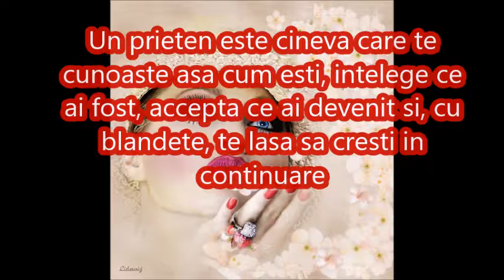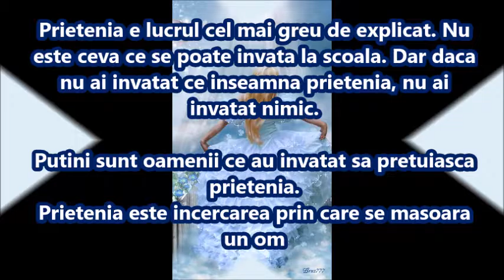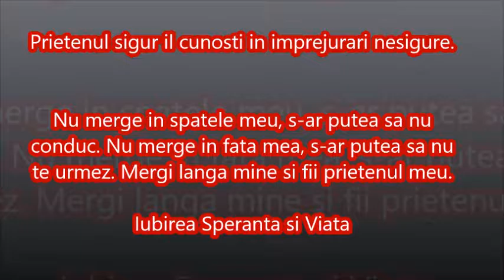PRIETENIA...BIJUTERIE PRETIOASA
O DUMINICA BINECUVANTATA PRIETENI